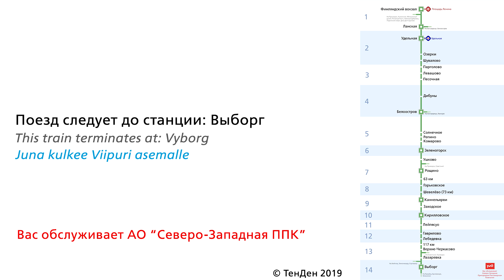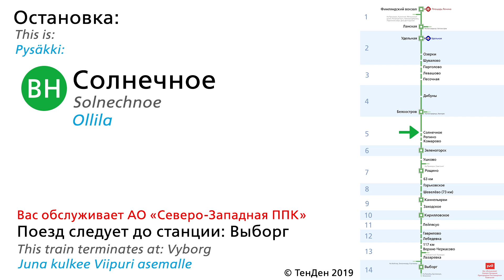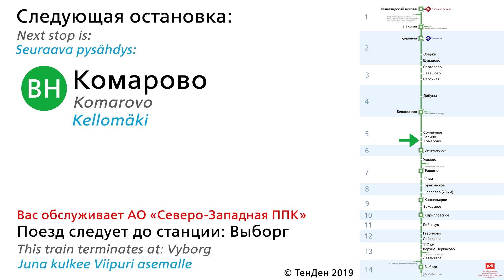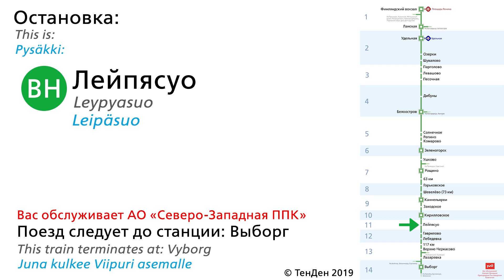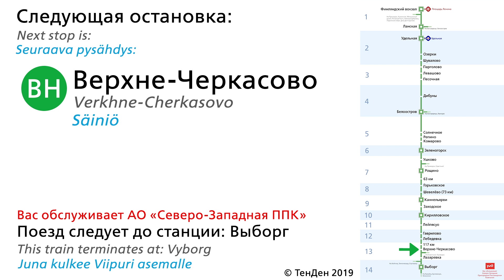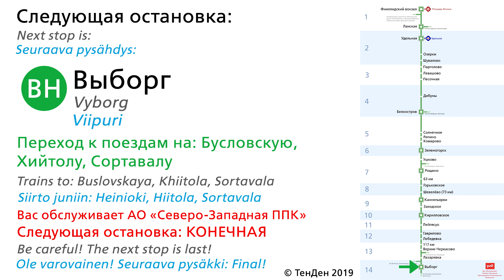Информатор САВПЭ: СПБ-Финляндский - Выборг (старый)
Список Остановок:
Финляндский Вокзал 0:05  - 0:23
Ланская 0:23 - 0:42
Удельная 0:42 - 0:59
Озерки 0:59 - 1:13
Шувалово 1:13 - 1:27
Парголово 1:27 - 1:42
Левашово 1:42 - 1:57
Песочная 1:57 - 2:12
Дибуны 2:12 - 2:26
Белоостров 2:26 - 2:40
Солнечное 2:40 - 2:54
Репино 2:54  - 3:08
Комарово 3:08  - 3:23
Зеленогорск 3:23 - 3:38
Ушково 3:38 - 3:52
Рощино 3:52 - 4:10
63 км 4:10 - 4:27
Горьковское  4:27 - 4:41
Шевелёво (73 км) 4:41 - 4:56
Каннельярви 4:56 - 5:11
Заходское  5:11  - 5:27
Кирилловское 5:27 - 5:42
Леёпясуо 5:42 - 5:57
Гаврилово 5:57 - 6:12
Лебедевка 6:12 - 6:30
117 км 6:30 - 6:48
Верхнее-Черкасово 6:48 - 7:04
Лазаревка  7:04 - 7:20
Выборг 7:20